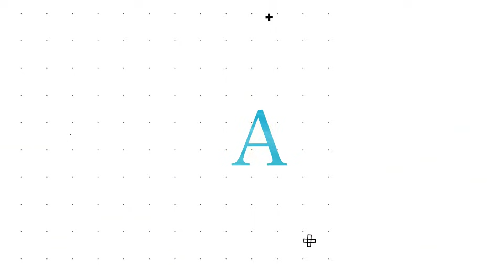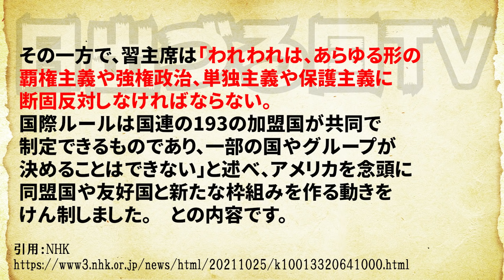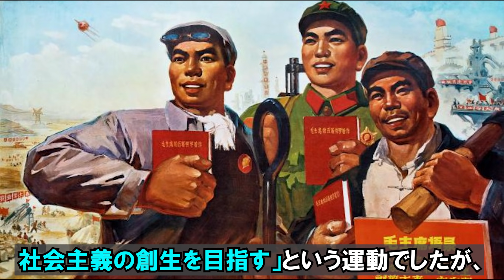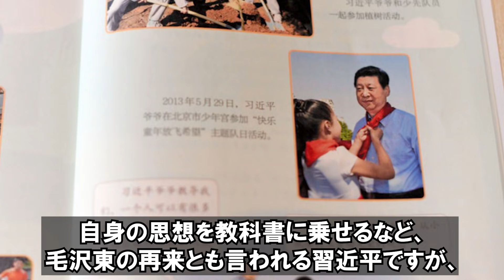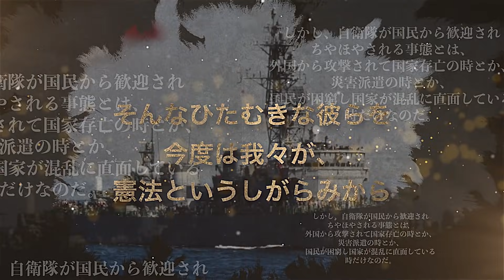習近平氏への特大ブーメラン！中国・習主席が国連復帰50年の節目でアメリカに対し語った内容が、おまいう過ぎて…【日出づる国TV】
中国の習近平国家主席は、国連の代表権が中国の共産党政権に移って50年となるのを記念した会合で演説「われわれは、あらゆる形の覇権主義や強権政治、単独主義や保護主義に断固反対しなければならない！」と米国に向けた形で発言！
それはそのまんま、自分たちの事を言ってるのでは？
また、文化大革命の再来と危惧されてる出来事とは？【日出づる国TV】